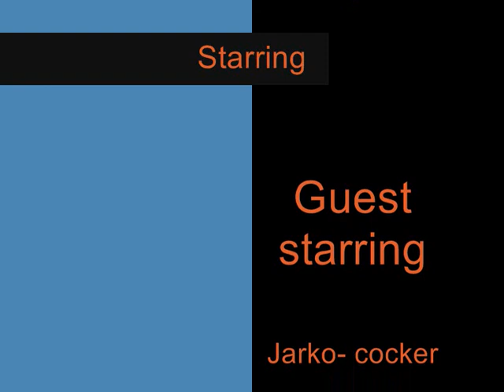Noula growing up (English Stafford)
My white Angel. Music by Habib Koité & Bamada, song I Ka Barra.